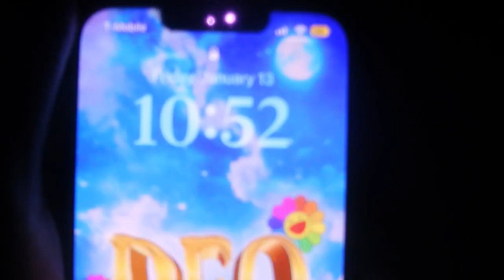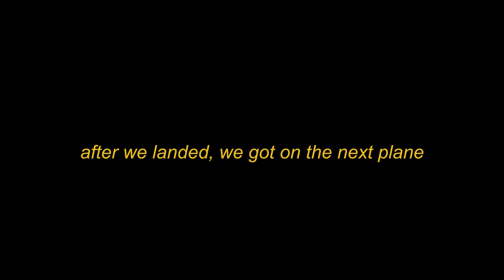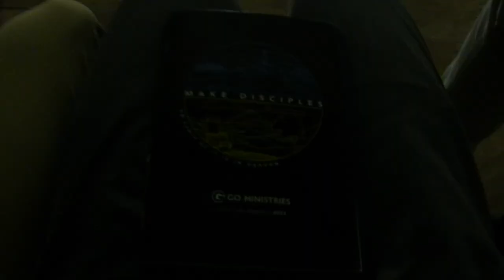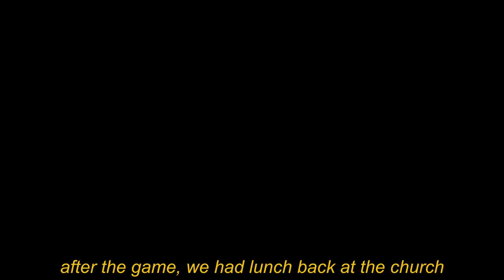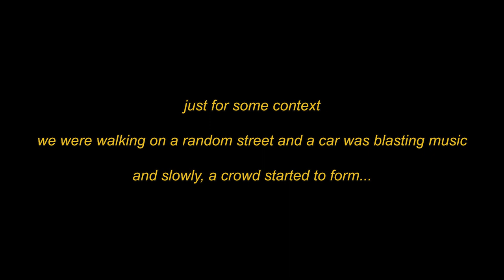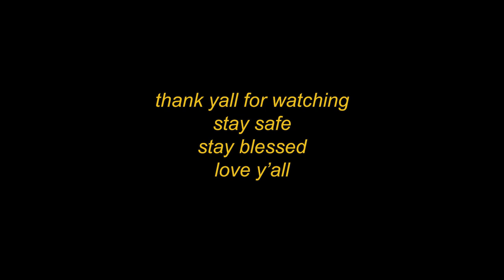Veezey Vlog 2: Dominican Republic Trip w/ basketball team | PART 1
Socials:

Instagram - v.navarro14 | veezeydump | veezeyfilmedit | vincenvro

Please let me know how i can improve my videos, i am very new and appreciate all the feed back.

Shot on a Nikon COOLPIX S9100 and IPhone 14